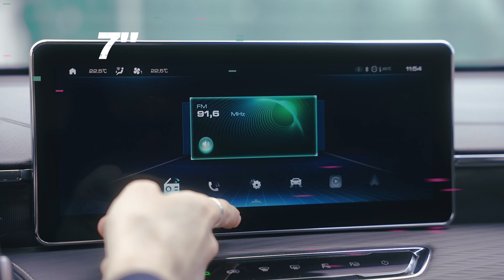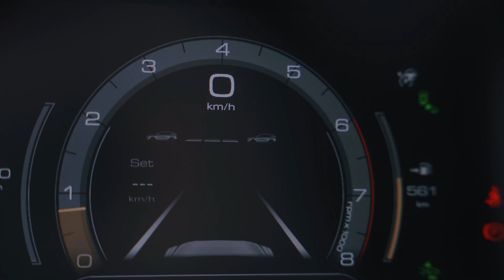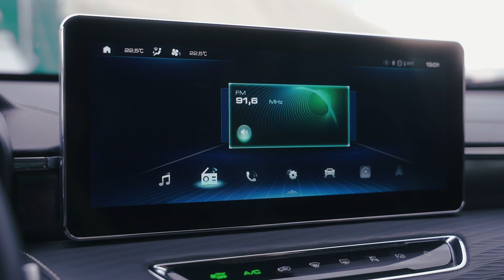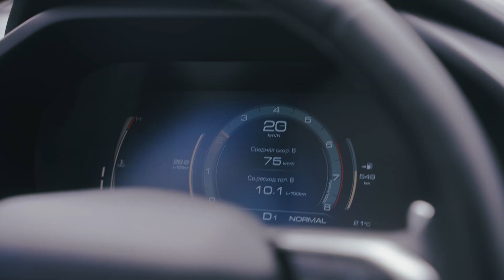ВСЕ плюсы HAVAL Jolion 4WD + обзор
ВКЛ КОЛОКОЛЬЧИК :)

Как вам обзор Haval Jolion 4WD? Пишите свое мнение снизу!)